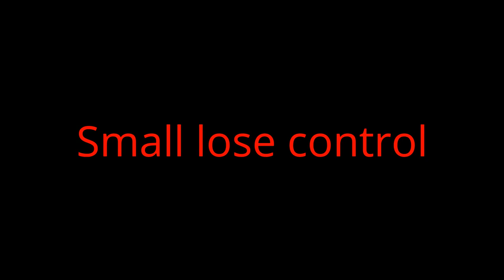Dirt Bike ride with Eric!